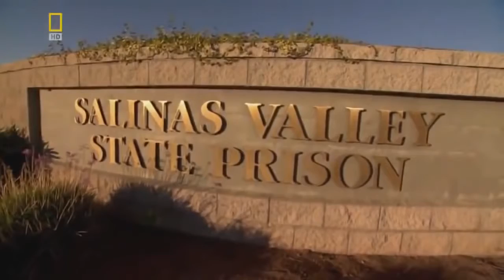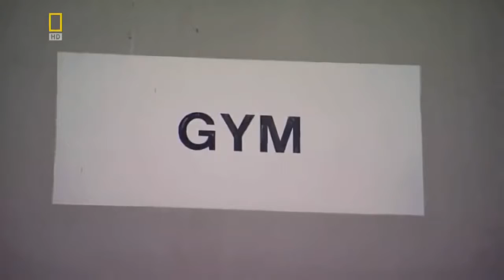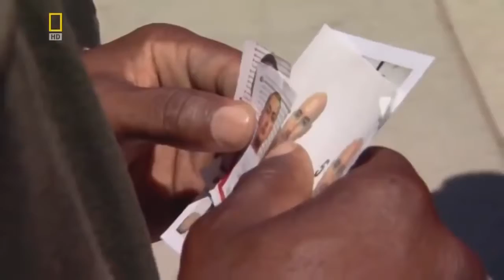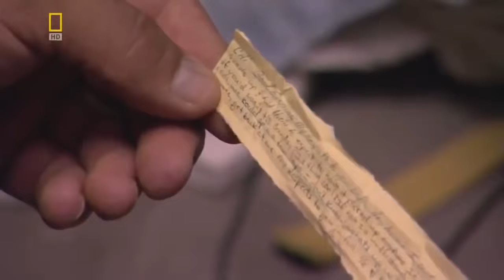Prison Gangs SVSP Full Documentary HD